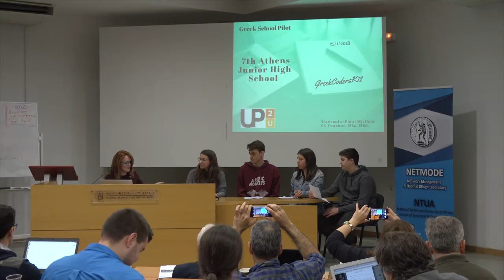Up2U Promotional Video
An introduction to the Up to University European project that is aiming for bridging the gap between secondary school and university with the help of digital skills and the Next Generation Digital Learning Environment up2universe.